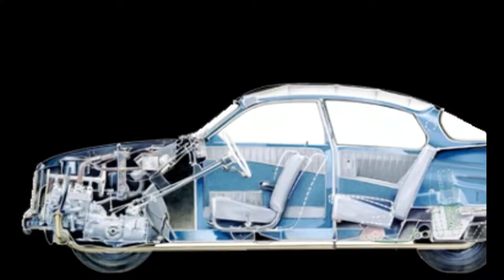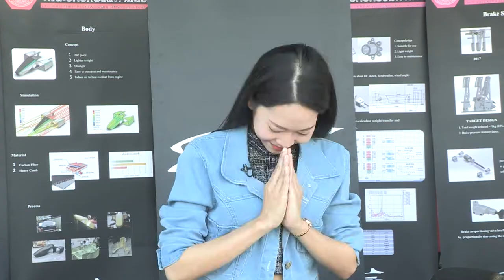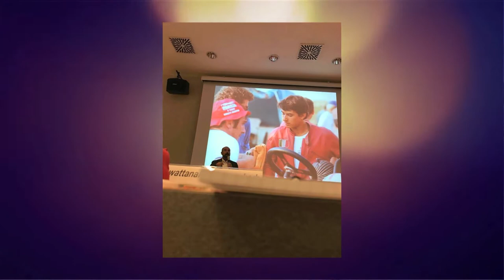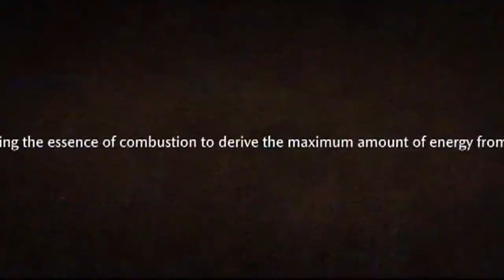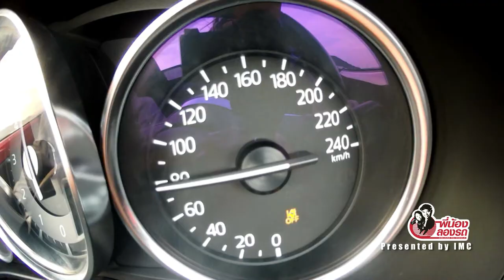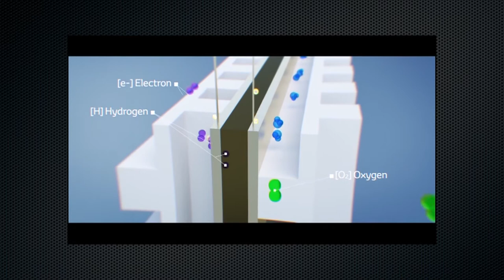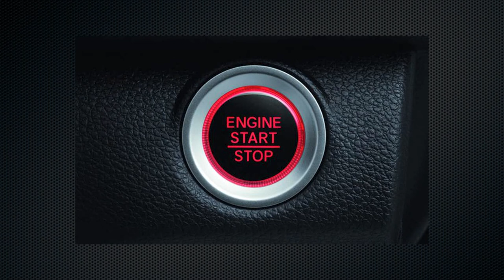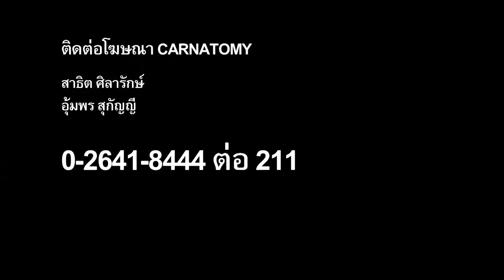carnatomy t365 oa 06 06 61